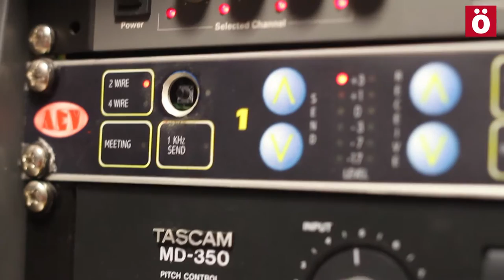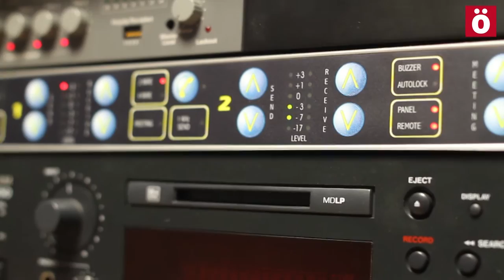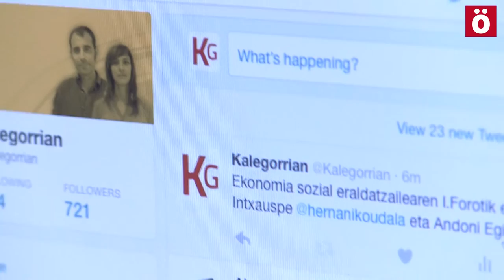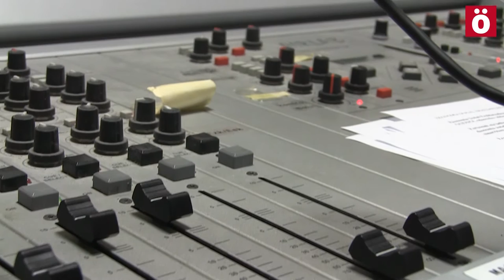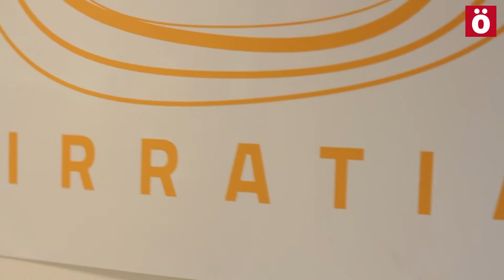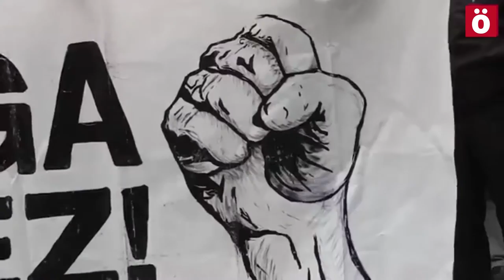Info7 Irratia, beharrezko ahotsa 10 urte uhinetan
10 urte bete ditu Info7 Irratiak. Euskal Herriko dialean existitzen zen hutsune bat betetzeko asmoarekin jaiotako komunikabidea "Entzutekoa da, kontatzeko gaude" leloa erabiliko 10. urtemuga hau ospatzeko.